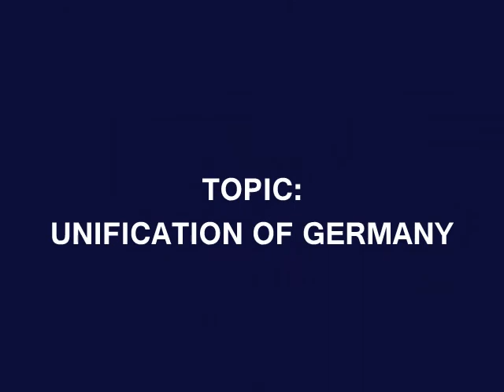Unification of Germany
e-Learning Course Content
CCS UNIVERSITY, MEERUT : M.A. HISTORY II SEMESTER (NEW COURSE PAPER COURSE-VI CODE- G2038 HISTORY OF MODERN EUROPE (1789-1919) UNIT 3 (B) UNIFICATION OF GERMANY
Lecture by Dr. M.A. Lari Azad